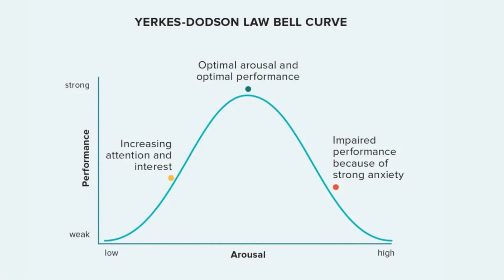Healthy Gamer Ep.1 - The Health-Gaming Connection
In the first episode of Healthy Gamer we explain the connection between healthy lifestyle habits and gaming performance. The goal of this new series is to offer valuable information and practical tips that are easy to follow.